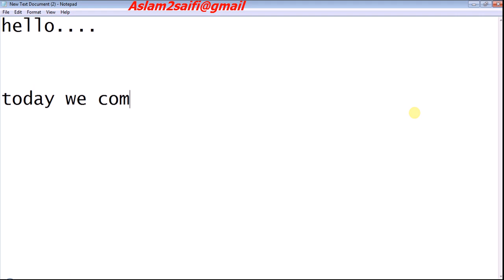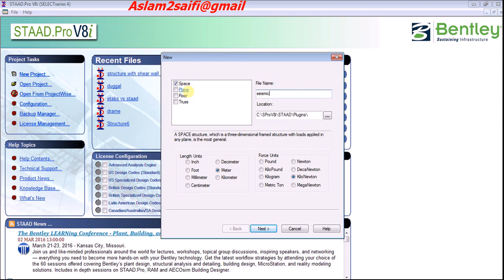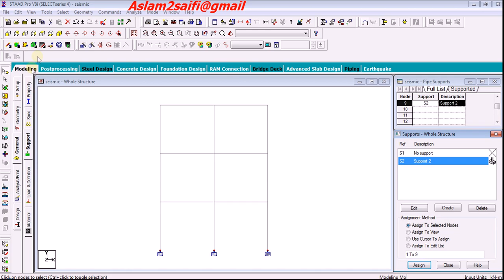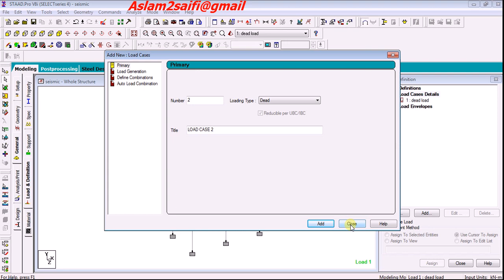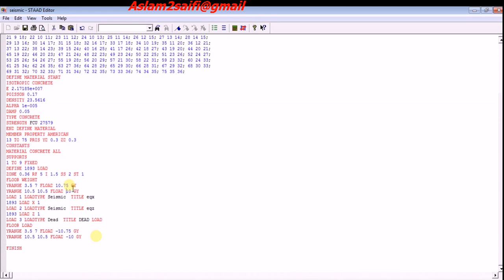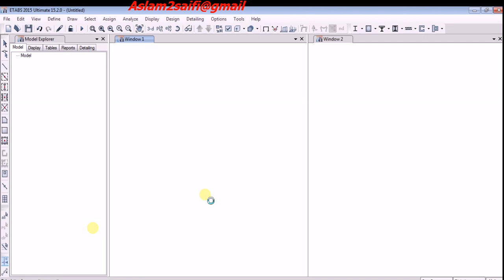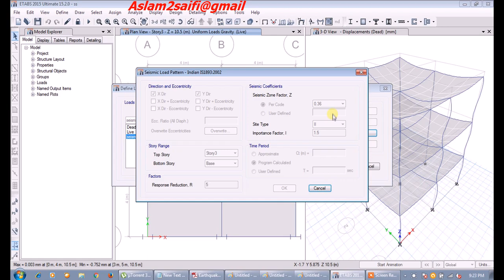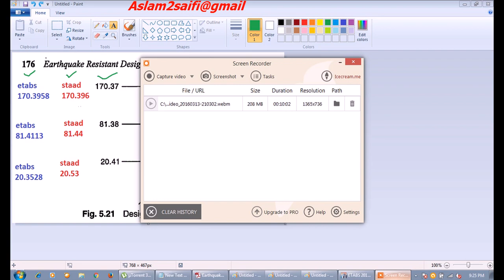etabs vs Staad vs manually earthquake static an